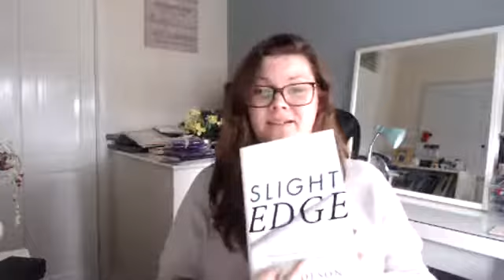Network Marketing Success Tips: The Missing Ingredient For Success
The Missing Ingredient For Success is.

After reading an amazing book, I share with you what is stated as the missing ingredient between those who fail or give up, and those who make it and get the success in their life. So interesting and seems so simple!

***GET INSTANT ACCESS to the free resource: Online Recruiting Course

Resources:

The Slight Edge book - Grab your copy

This ebook is the formula that I have used over the last 2 years to help me massively change my business. It was written by my friend and mentor Ferny Ceballos, which was his blueprint to how he was able to grow his 1st 6-figure Network Marketing business and go on to teach thousands of other Home Business Owners do the same.

I highly recommend this training if you want to learn how to use the internet to grow your business and have prospects reaching out to you ready to buy your product or join your business.